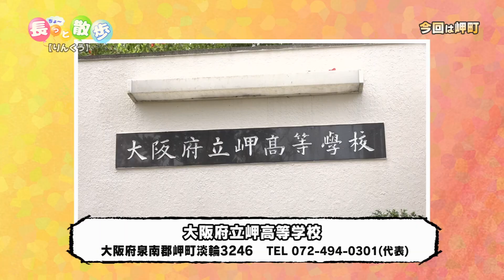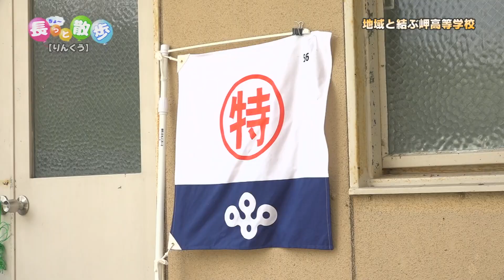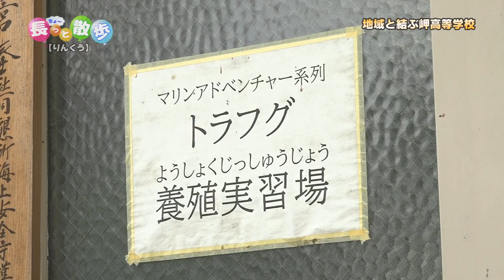【2023年10月放送分 岬町編】長っと散歩 りんくう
『長っと散歩 りんくう』は、
J:COM りんくうエリアが提供するエリアの行政の#市長 町長 が、
ご当地自慢や各市・町の再発見をしながら地域をめぐる番組です。
これまでの広報番組とは異なり、素顔の市長・町長が街の魅力を発信。
行き交う人との飾らない掛け合いも見どころとなっています。
各市長、町長が交代で登場し、まちのどこかを散歩します。

≫今回は岬町にある「大阪府立岬高等学校」を長っと散歩♪

■長っと散歩 りんくう 公式ウェブサイト